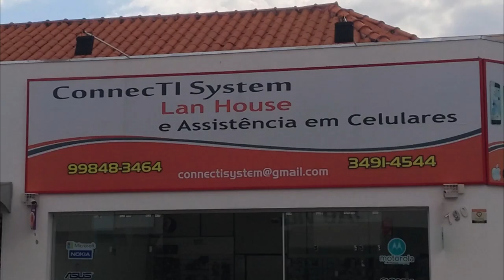ConnecTI System Comercial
Comercial do Apoiador ConnecTI System